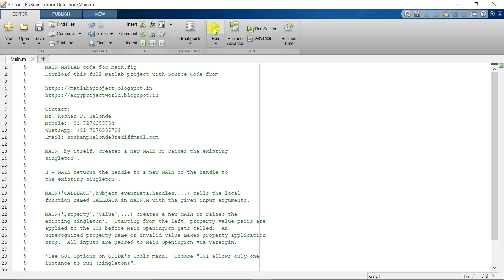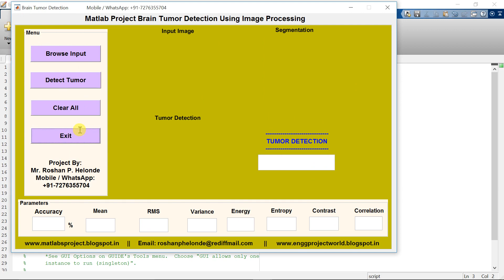Brain Tumor Detection Using Matlab